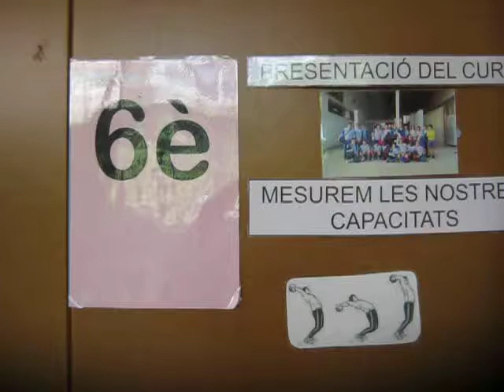6è curs 2017-2018